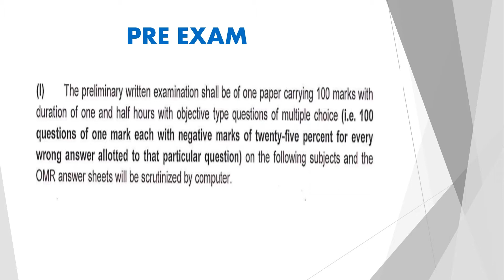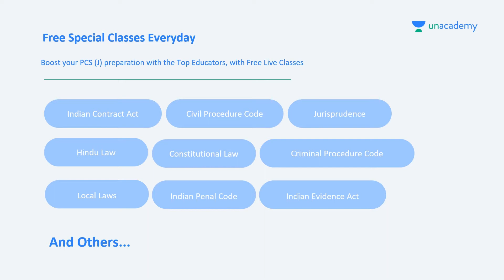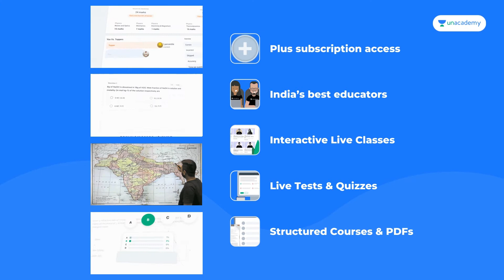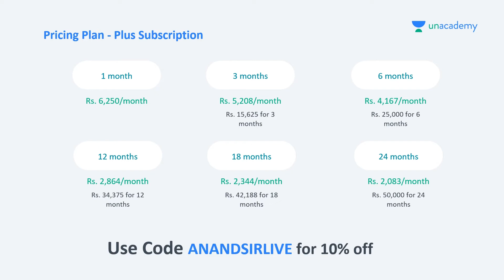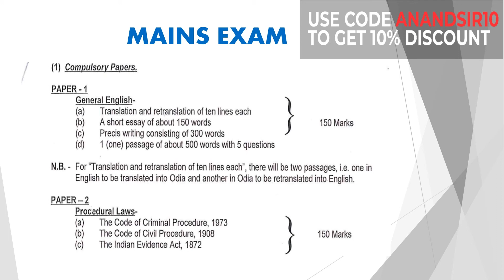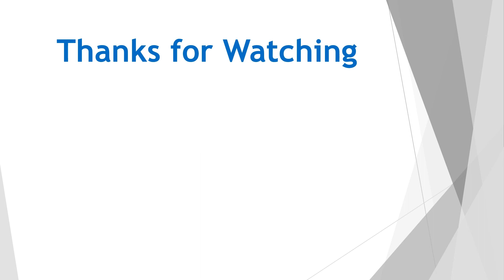Odisha Judiciary PCS-J syllabus 2021 | Odisha civil judge exam pattern 2021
Odisha PCSJ is an judiciary exam that is conducted by Odisha PSC. This video contains the syllabus of civil judge junior division exam. it covers all the three stages of exam full detailed syllabus.

Boost your Judiciary preparation by purchasing 12 months subscription & getting a 1 Month Subscription FREE! or 18 months Plus subscription and getting a 2 Months Subscription FREE!!! OR by purchasing 24 months subscription & getting 3 months Subscription absolutely FREE!!!
Leverage your preparation over other Judiciary aspirants! The offer ends today!!